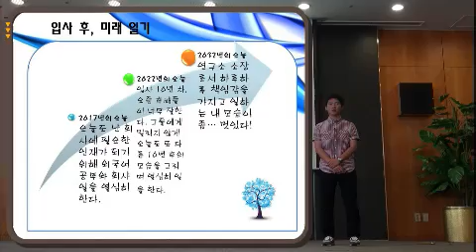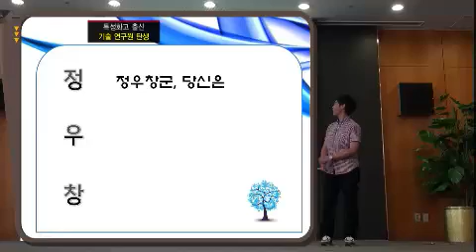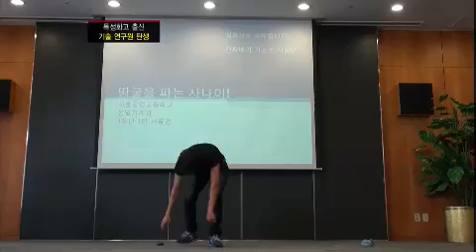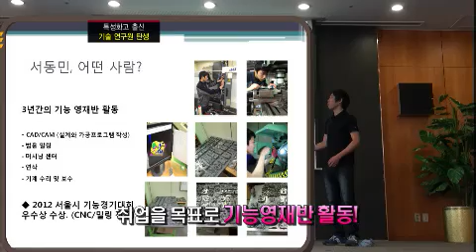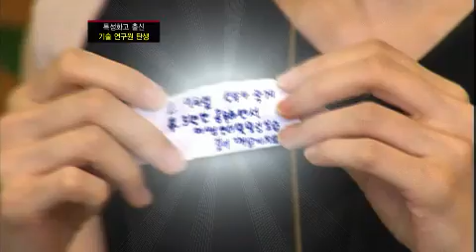스카우트 - [(주)와이지-원] Scout EP40 # 002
Showtime : KBS 1TV Wednesday 7:30 p.m. (08/29/2012)

40회 '와이지-원' 편